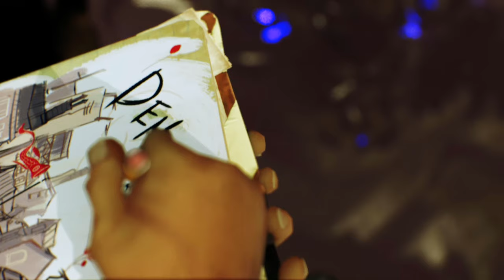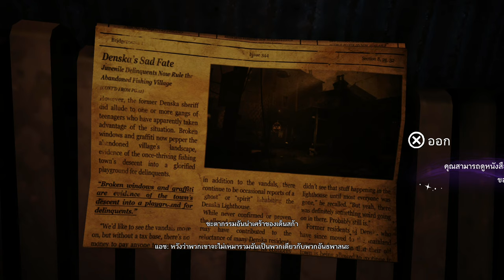แอช และแก๊งเด็กดอก │ Concrete Genie #1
Ash เด็กหนุ่มผู้ครอบครองพู่กันเวทย์มนต์ยักษ์ที่สามารถแต่งแต้มสีสันอันเปล่งประกาย และสรรค์สร้าง Genie หรือยักษ์ขนปุยในจินตนาการขึ้นมาผ่านการตวัดพู่กันได้ ในการออกเดินทางแต่งเติมสีสันเมืองที่เขารักให้กลับมามีชีวิตชีวาอีกครั้ง